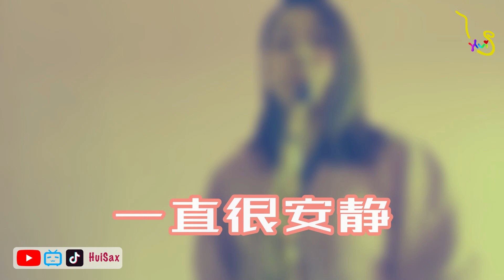【萨克斯】《一直很安静》sax cover by HuiSax